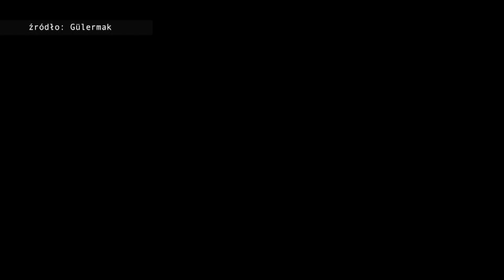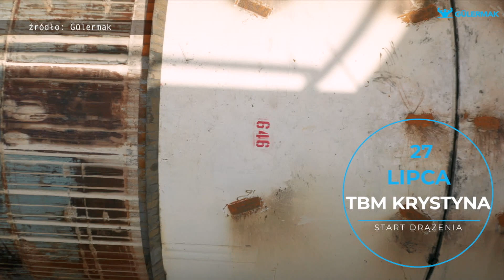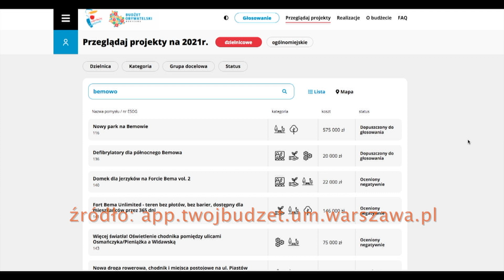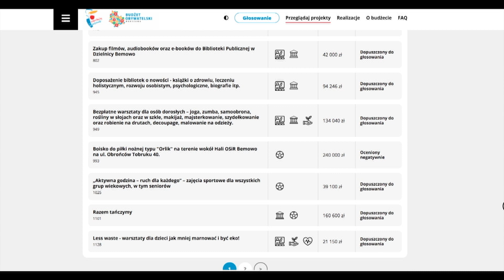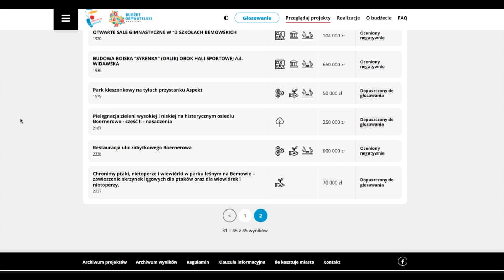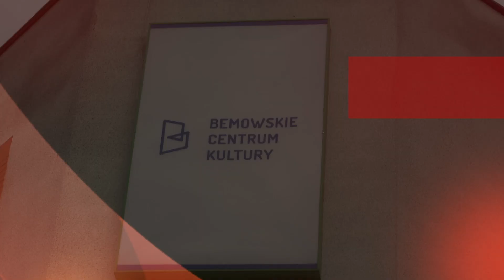Informacje 10 09 2020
Program informacyjny 10 września 2020. O WZ SMG; Co na budowie Metra II; Niedługo poszerzą ul Lazurową do węzła z trasą A2; Koniec głosowania na projekty Budżetu Obywatelskiego...